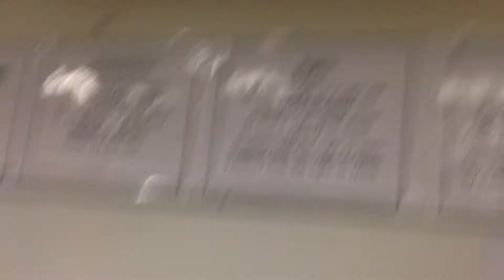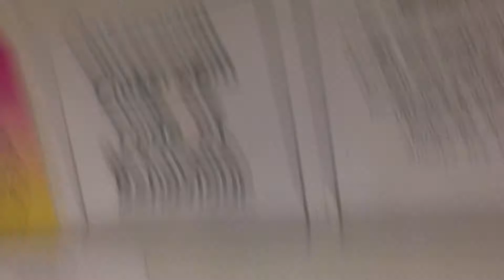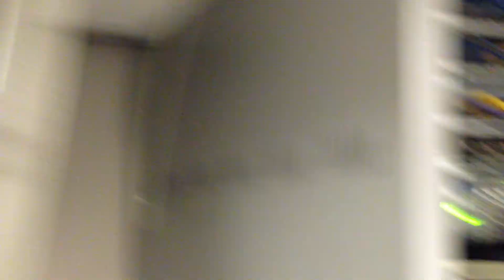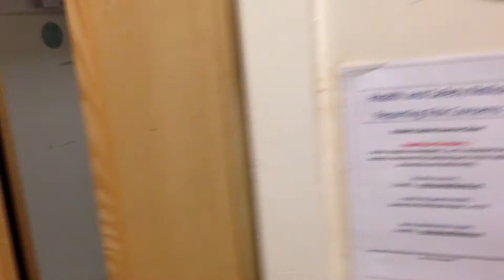Issue with HP procurve switches crashing out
Result of a faulty fibre cable or network card driver